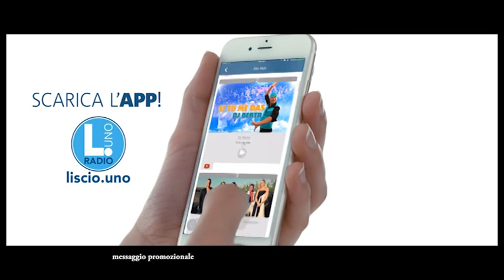Top Ten Liscio.Uno giovedì 31 agosto 2017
Classifica Ufficiale Italiana della Musica da Ballo
contiene anche Sierra Sierra il Ballo di Gruppo del Mese di Agosto di Liscio.uno